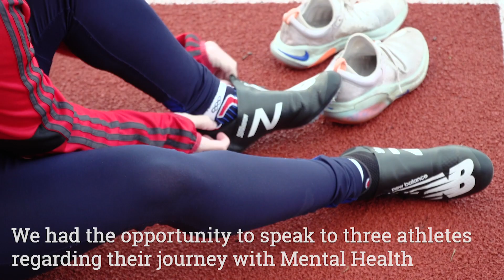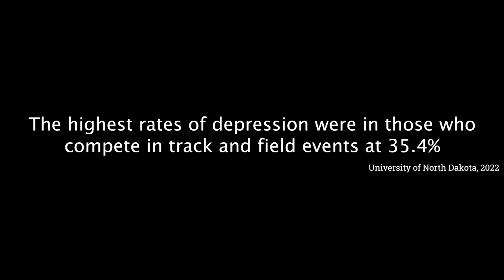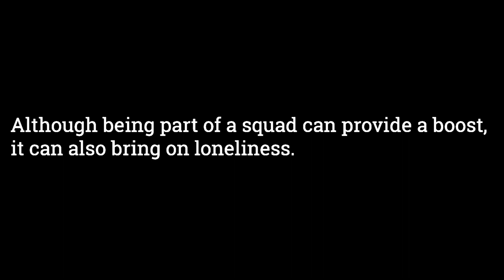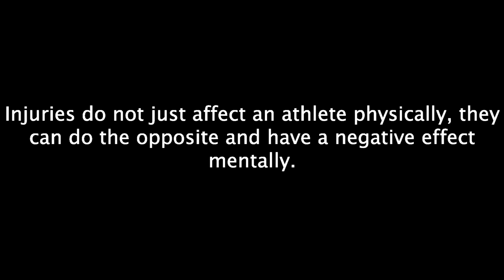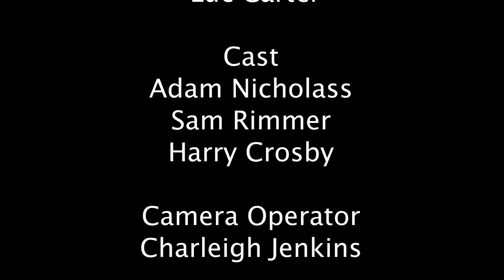The Untold Story: Mental Health in Athletics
'It may not be visible to all, but on the inside, cracks are appearing'

A Documentary that explores the benefits of sport on Mental Health, alongside the psychological impacts and issues it can cause, including injuries, challenges to get into squads, and the subsequent impact on an athletes Mental Health and Wellbeing.

A huge thank you to Tim Hughes and all at Bournemouth Athletics Club for allowing me to create this Documentary as part of my Graduate Project.

A second thank you to Adam Nicholass, Sam Rimmer and Harry Crosby for sharing their personal stories with Mental Health with myself.